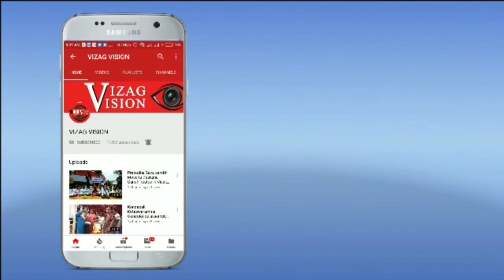"SUTRAA" An Exclusive Preview of Designer | Novotel on 6th & 7th Aug | Visakhapatnam | Vizag Vision